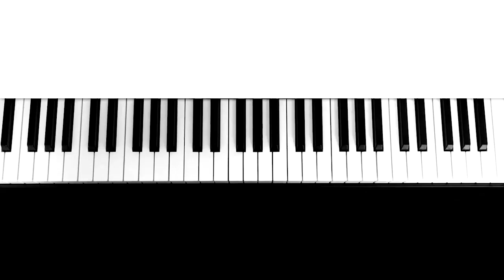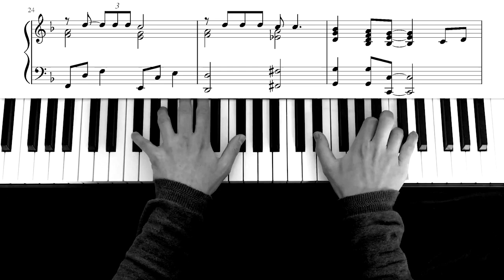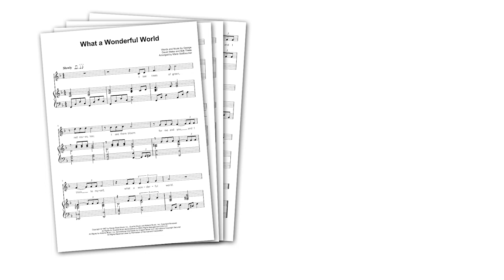What a Wonderful World - Solo Piano Arrangement & Sheet Music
Here's how to play "What a Wonderful World" on piano!

This is an accurate piano arrangement of Louis Armstrong's famous recording of "What a Wonderful World".
It captures the beautiful mood of the piece with just the right amount of jazzy chords, it's not too hard to play, and sounds fantastic!

With this piano sheet music, you can play the whole song from start to finish. The whole melody is included in the piano part, so it's a perfect instrumental (piano solo) version.
However, this sheet music also includes a system for the singer and the song's full lyrics, so you can use them as well to accompany a singer, or sing along yourself.

"What a Wonderful World" is certainly one of the most beautiful ballads in the history of music. It was written by Bob Thiele and George David Weiss.

Louis Armstrong recorded "What a Wonderful World" for his 1968 album of the same title, and also released it as a single in 1967. Today, it is known all over the world, thanks to Louis Armstrong's characteristic voice.

It's also one of the most beautiful songs to play on piano!

Here are the full lyrics to "What a Wonderful World":

The bright blessed day, the dark sacred night
Are also on the faces of people going by
I hear babies crying, I watch them grow
They'll learn much more than I'll never know
Yes I think to myself what a wonderful world